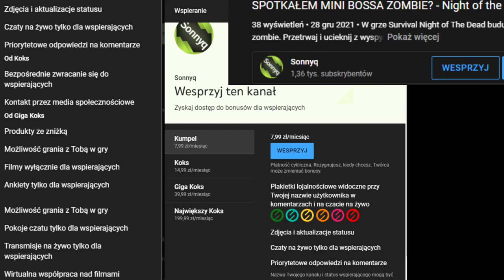PLANETA OPANOWANA PRZEZ WŚCIEKŁE WILKI - Misja 20 FIRE WALK:DELIVERY - Icarus solo #23 - Gameplay PL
Icarus to utrzymany w klimacie sci-fi survival typu PvE, będący projektem twórcy DayZ – Deana Halla. Za jego produkcję odpowiadają weterani gier survivalowych z firmy RocketWerkz, z siedzibą w Auckland, w Nowej Zelandii. Tytuł dostępny jest na komputery osobiste PC i podlega regularnej aktualizacji.